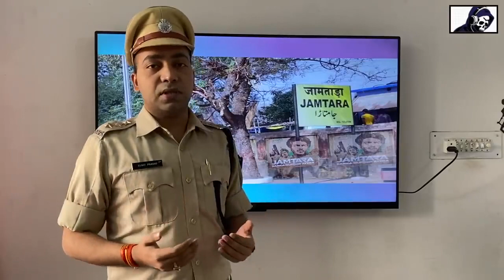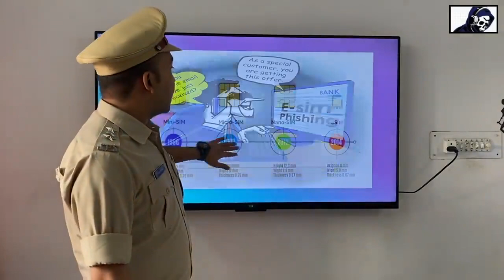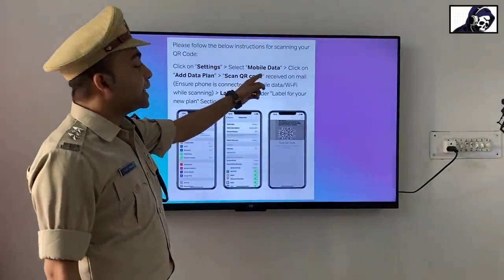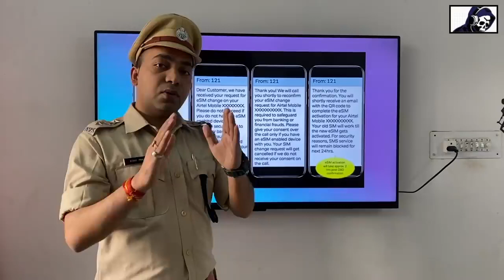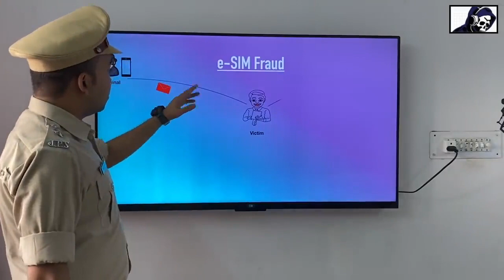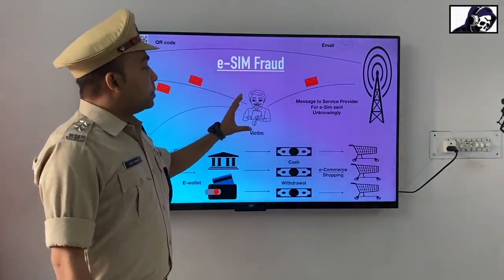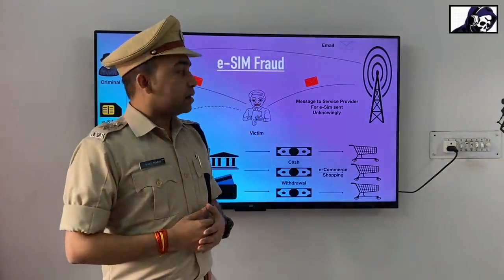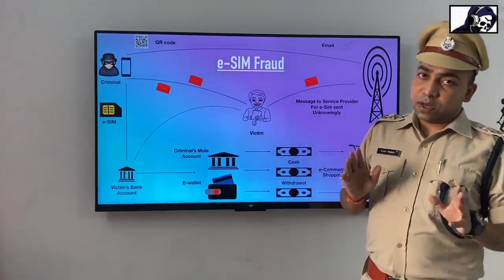कैसे बचे ई-सिम फ्रॉड से | E-SIM FRAUD AWARENESS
यह वीडियो सिर्फ लोगो को अधिक  अधिक जानकारी मिल सके इस उद्देश्य से उपलोड किया जा रहा है जिससे अधिक से अधिक लोग इन फ़्रोडो से बच सके। में इस वीडियो  से किसी भी प्रकार का पैसा नहीं कमा रहा